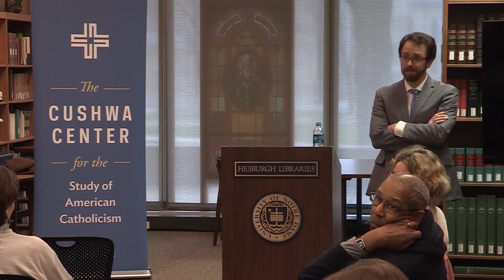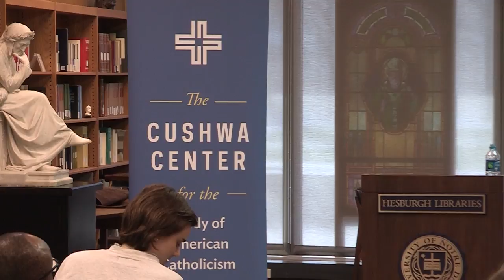Matthew J. Cressler: "Centering Black Catholics, Reimagining American Catholicism"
On April 11, 2018, Matthew Cressler delivered a lecture, "Centering Black Catholics, Reimagining American Catholicism," at the University of Notre Dame's Hesburgh Library.

An assistant professor of religious studies at the College of Charleston in South Carolina, Cressler argues that centering the stories of Black Catholics requires us to reimagine our broader histories of American Catholicism.